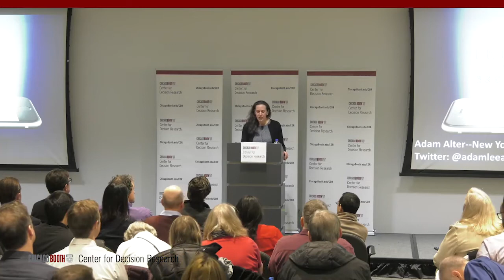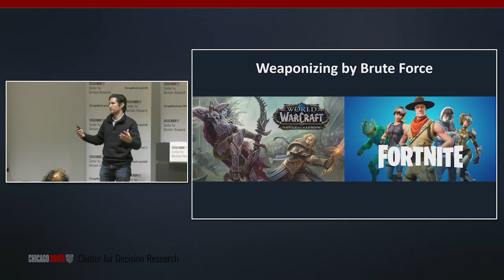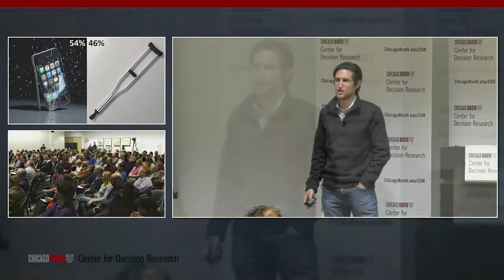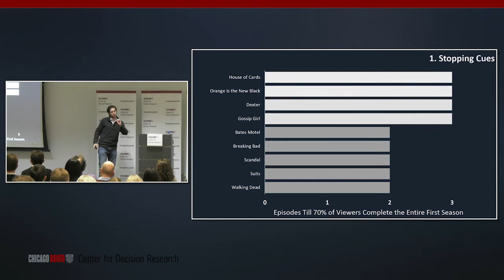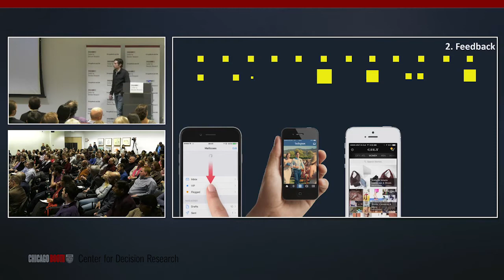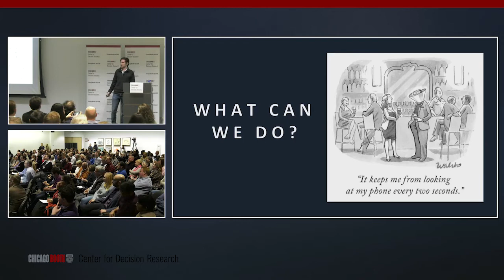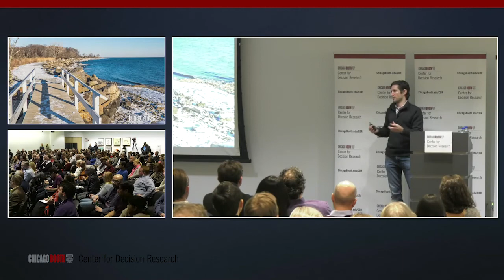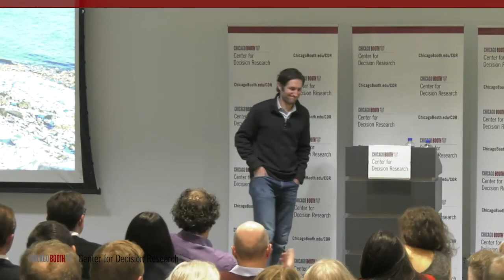Adam Alter on "Irresistible: The Rise of Screens and the War for Attention" - Think Better Series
On February 19, 2020, the Center for Decision Research's Think Better speaker series returned with Adam Alter, an assistant professor of marketing at NYU’s Stern School of Business and the best-selling author of Drunk Tank Pink (2013) and Irresistible (2017), whose work explores the hidden forces that drive behavior. Alter’s talk, “Irresistible: The Rise of Screens and the War for Attention,” delved into the behavioral science behind our screen obsession.

Want to participate in the CDR Virtual Lab?